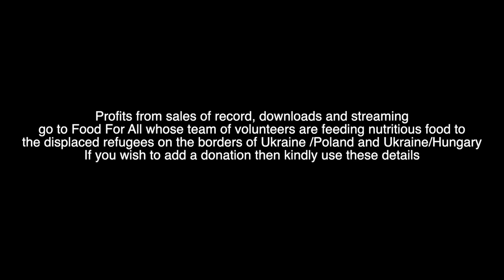Bill, John, Mick & Mark - TOGETHER WE STAND (Official Music Video)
Official music video by Bill, John, Mick & Mark performing "TOGETHER WE STAND" - available everywhere now!!!

With the song "TOGETHER WE STAND" Bill, John, Mick and Mark want to send a sign of solidarity to Ukraine. The money from the CD sales will be used to support humanitarian aid campaigns such as FOOD FOR ALL for Ukraine.

Credits:
Directed by Mark Feuerstake
Produced by Heiko Guenther

Music video by Bill, John, Mick & Mark performing TOGETHER WE STAND.